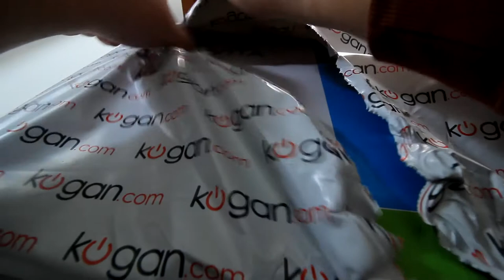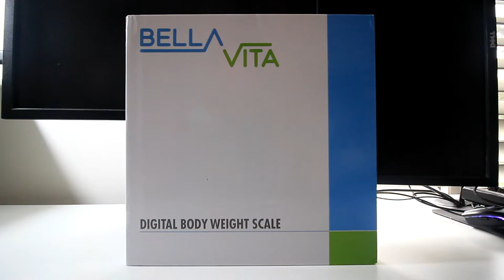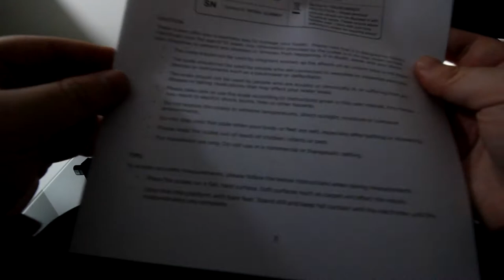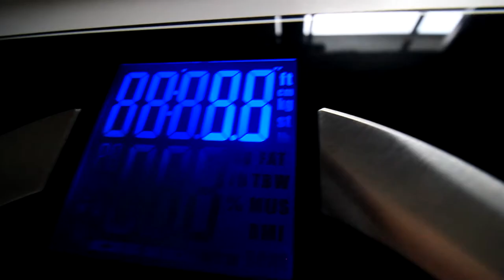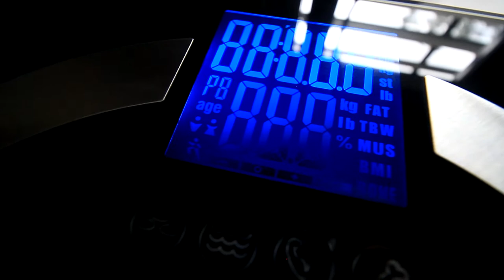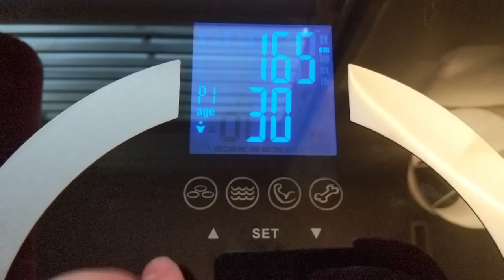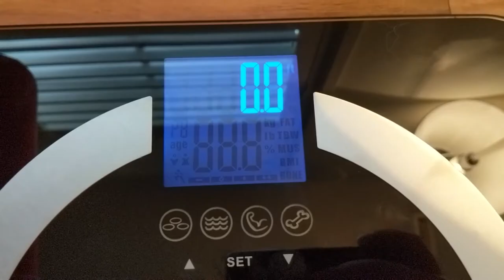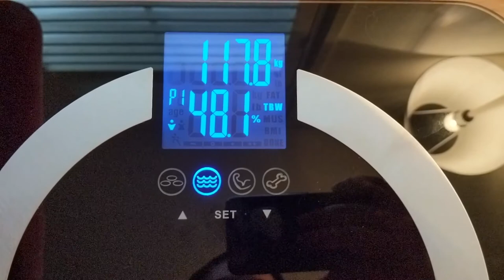Bella Vita Digital Body Weight Composition Scale Unboxing & Setup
Hey all! Today I'm unboxing the Bella Vita Digital Body Weight Composition Scale that I bought on Kogan.
I was a bit apprehensive about buying it, as I wasn't sure if it would be a good way of tracking fitness metrics. However, I did some research and talked to some friends that currently use similar scales. From there I decided to take the plunge...

In this video, I also show you the setup process. In real-world terms, this whole setup took just under 15 minutes.
In a month, I will also be uploading an in-depth review where I will give my thoughts on using this product after a month or so.

I've included the links below for the product.

If you like this content, please leave a comment on what I should review next.

The ideal fitness companion, the Bella Vita Digital Body Weight Scale easily and accurately measures and tracks your BMI, body fat and more on the one handy device!

SOME MORE INFO BELOW.

Instantly calculates weight, body fat, hydration, and more!
Easy operation and auto-recognition for 8+ profiles
BMI function
Easy to read backlit LCD screen
Elegant tempered glass design
Low battery and overload indication
A smarter scale for a fitter and healthier you, Bella Vita Digital Weight Scales will effortlessly and easily help you manage and track your weight and fitness goals. Providing in depth and detailed measurements, you’ll quickly and comfortably generate a detailed picture of your body size and weight with 6 different measurement modes, including weight, body fat, BMI, hydration, muscle AND bone mass. No need for gym-scales or gimmicky apps to track your progress!

Stay fit

Equipped with three touch sensitive buttons for easy operation, auto-recognition and the capability to distinguish up to 8 different users at once, these smart scales are ideal for a family or a group of people training together. So say no to excuses and conquer those fitness goals!

Stylish design

Boasting an elegant reflective surface, easy to read high-contrast LCD screen with blue backlight and high-quality impact resistant tempered glass – four times stronger than normal glass – these incredible scales are a stylish and functional addition to any home, bathroom or gym.

Highlights

Measures weight, body fat, BMI, hydration, muscle and bone mass
Auto-recognition for up to 8 different users
Tempered glass design
LCD screen with blue backlight
Capacity: 5kg ~ 150kg
Dimensions: 312×312×19 mm
Weight: 1.9kg
Power Source: 6V (2 x CR2032 Batteries)

Dimensions

Dimensions 31.2 x 31.2 x 1.9cm
Weight 1.9kg

Display

Type High-contrast LCD screen with blue backlight

Features

Auto-shutdown Time Yes

Low Power Indicator Yes
Overload Indication Yes

General

Weight Capacity 5kg ~ 150kg

Power

Battery Type 6W (2 x CR2032 Batteries)

Warranty